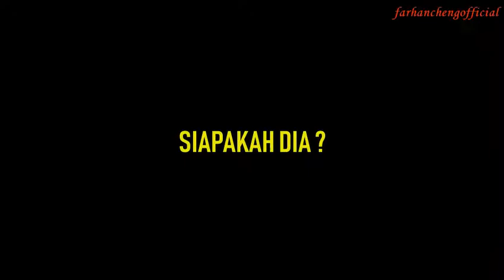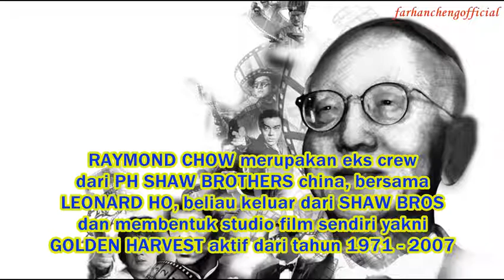FAKTA !! SOSOK DIBALIK KESUKSESAN JACKIE CHAN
Raymond Chow Man-wai, OBE GBS (Hanzi: 鄒文懷; 8 Oktober 1927 – 2 November 2018) adalah seorang produser film dan pembawa acara Hong Kong. Dia merupakan tokoh di balik kesuksesan memperkenalkan seni bela diri dan sinema Hong Kong ke panggung internasional. Sebagai pendiri Golden Harvest, dia melahirkan beberapa bintang terbesar dari genre seni bela diri, termasuk Bruce Lee, Jackie Chan, dan Tsui Hark. (SUMBER WIKIPEDIA)